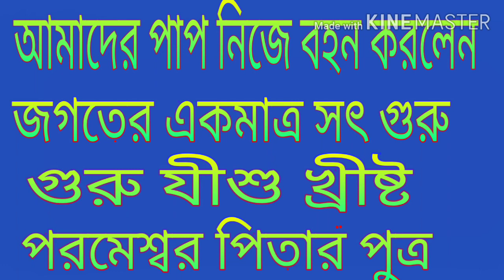পরমেশ্বর পিতার ও পুত্র গুরু যীশুর বাক্যের বিষয়ে শিক্ষা, মথি অধ্যায় থেকে||Parmeswar and Guru Jesus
*Support Parmeswar Ministri,
 •Download Bengali Bible Apps
•(পরমেশ্বর পিতার বাক্য ও ভজনের প্রত্যেকটি ভিডিও আমাদের জীবনের আত্মীক উৎসাহের প্রেরণা।)
আপনি যদি পিতা পরমেশ্বর কে ভালো বাসেন, ও গুরু যীশু খ্রীষ্ট কে প্রেম করেন , তাহলে ভিডিও গুলি সবাই এর মধ্যে ছড়িয়ে দিন।ভিডিওটি ভালো লাগলে অবশ্যই লাইক,কমেন্ট এবং সাবস্ক্রাইব করতে ভুলবেন না । ধন্যবাদ 💐
And the channel is so NEW.
Thanks
ভিডিও টি দেখুন এবং ভালো লাগলে অবশ্যই লাইক, কমেন্ট এবং শেয়ার করবেন ।